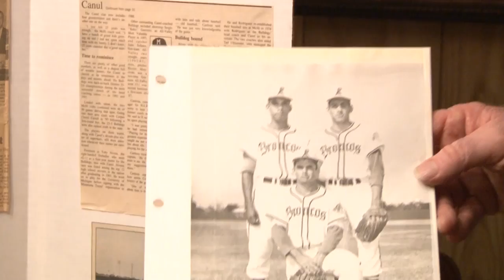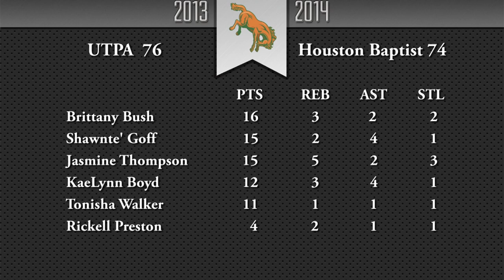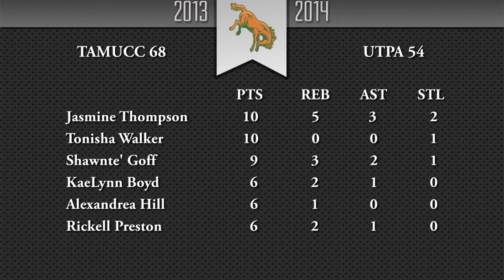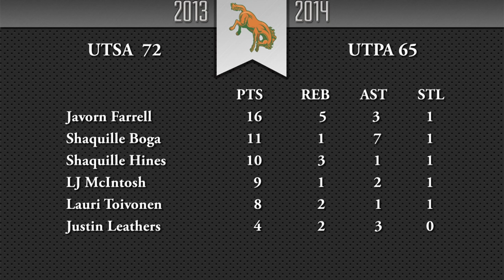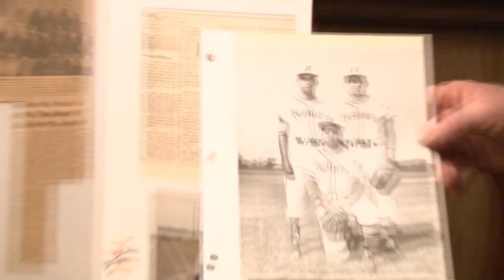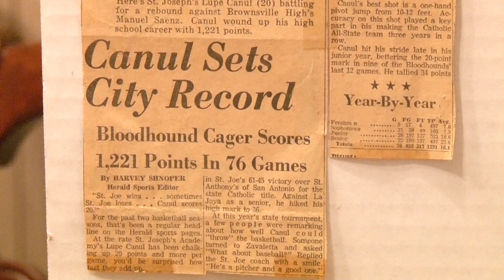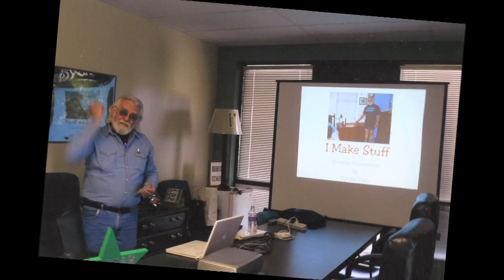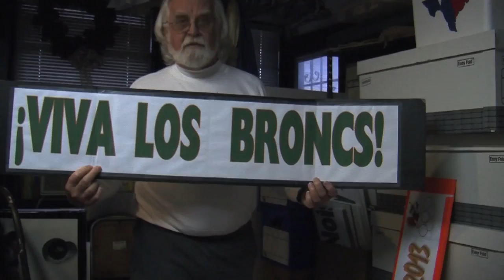Bronc Country 12-11-13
Dec. 11, 2013 -- EDINBURG, Texas -- The University of Texas-Pan American (UTPA) Department of Intercollegiate Athletics announced on Wednesday that the 10th episode of its weekly television show, Bronc Country, is now available for viewing on the UTPAAthletics YouTube Channel.

The 10th episode includes:
•Highlights and postgame interviews from the women's basketball team's games at Houston Baptist and Texas A&M-Corpus Christi
•Highlights and postgame interviews from the men's basketball team's game against UTSA
•A story about 2014 UTPA Hall of Fame Inductee Lupe Canul
•Highlights and postgame interviews from track & field's green and white meet
•A feature about a pair of UTPA super fans, the von Endes
•A look at what's coming up over the next week for UTPA Athletics